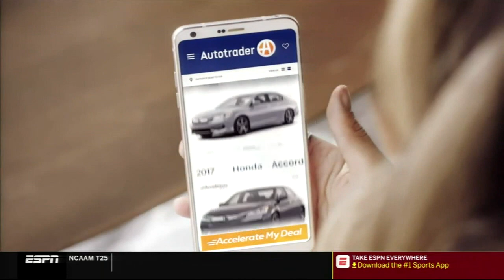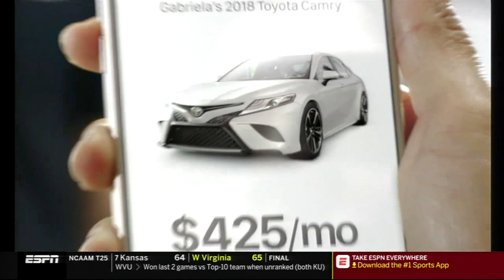2019 Duke vs Virginia